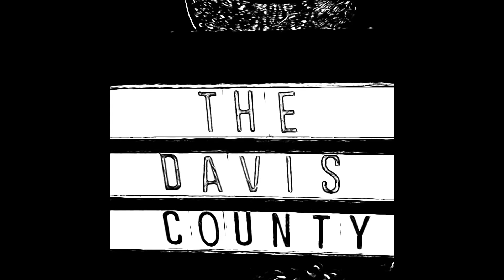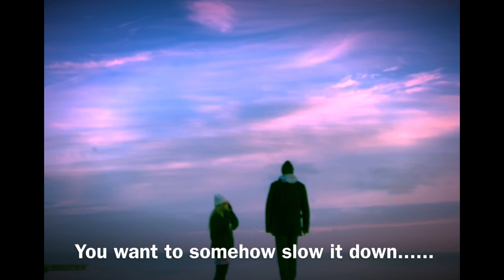'Don't Waste Your Time' by The Davis County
time only lasts for just so long -
some things just don't matter,
Let them go and move on. "

Vocals: Claire Fletcher
Guitar/ vocals: Steven James Eden
Bass: Zak Domene
Drums: Billy Kidd

Written by Steven James Eden
Produced by Paul Hepworth

A CaveWolf production 🐺